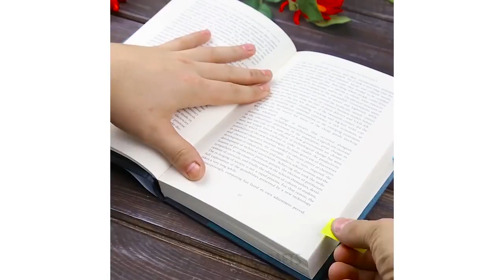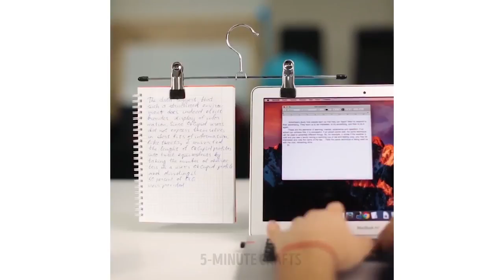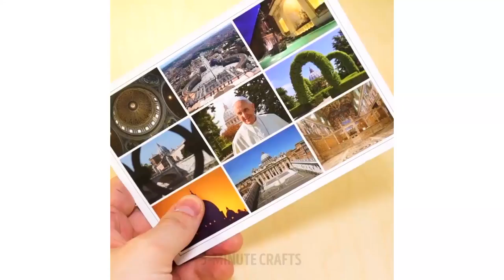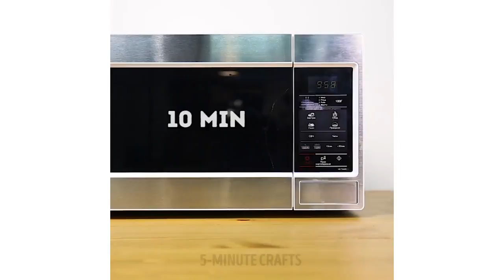27 DINGE, DIE DU JEDEN TAG IMMER FALSCH MACHST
Offizieller Kanal